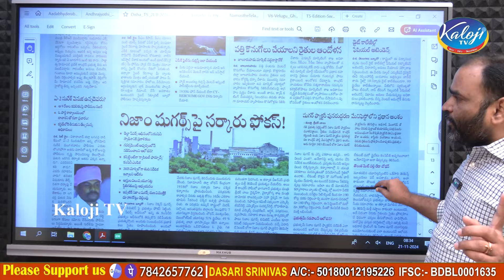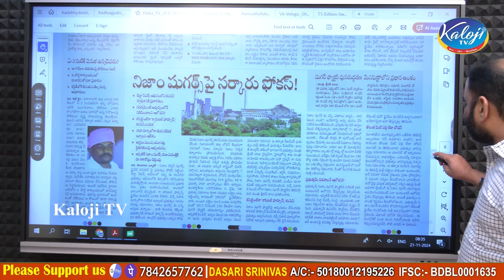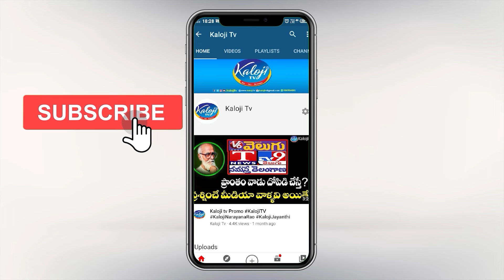లగచర్ల సురేష్ వెనకున్నది ఎవరు..? | Who is behind Lagacharla Victim Suresh | KTR | BRS | Kaloji TV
లగచర్ల సురేష్ వెనకున్నది ఎవరు..? | Who is behind Lagacharla Victim Suresh | KTR | BRS Party | Kaloji TV

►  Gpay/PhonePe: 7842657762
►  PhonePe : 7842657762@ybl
►  Gpay : kalojitv@okicici